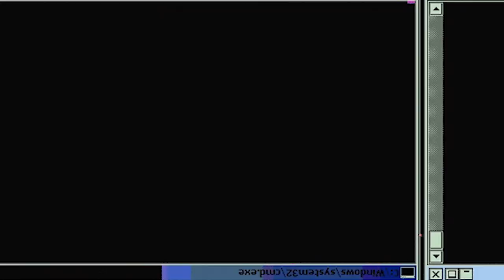ANIME OF THE YEAR! 🔥HINOKAMI!!!🔥 Demon Slayer: Kimetsu No Yaiba - Episode 19 | Reaction